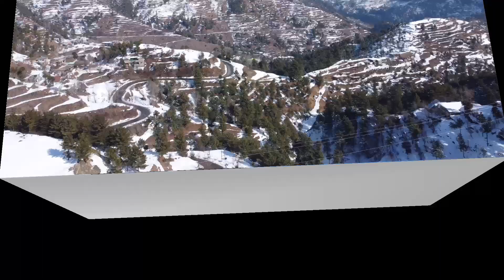Subscriber Mil Gya Wadi Sawat Shangla Top|by islamic vlog